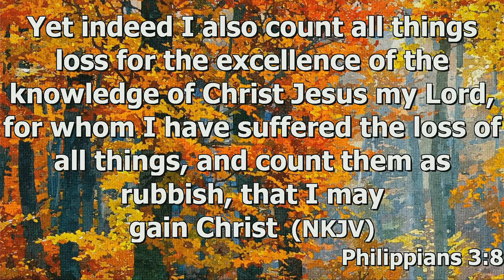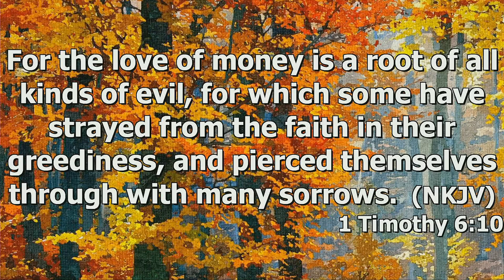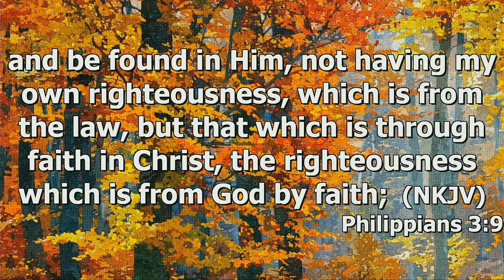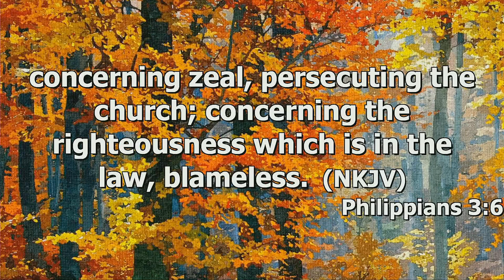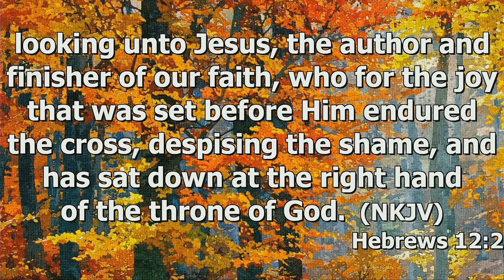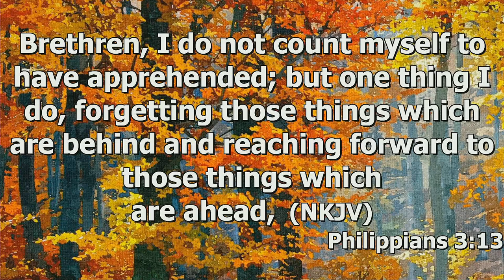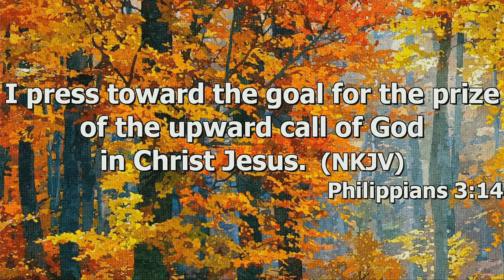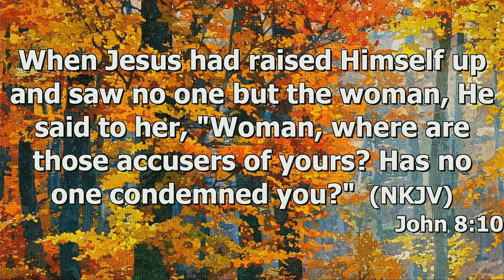"Living In The Past" by Pastor Michael Franklin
Pastor Michael Franklin's message "Living In The Past" was recorded Wednesday evening October 25, 2023 at Rye Hill Baptist Church - Fort Smith, Ar. Enjoy the message and may God Bless.

Philippians 3:7-14